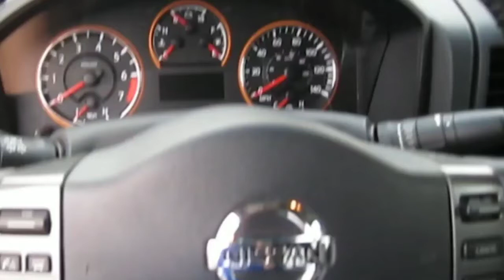Nissan, Engine Won't Crank....No Start Issue...2012 TITAN...Clicking...Resolved...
Diagnosing a no start problem...